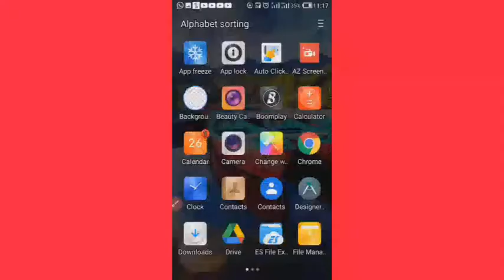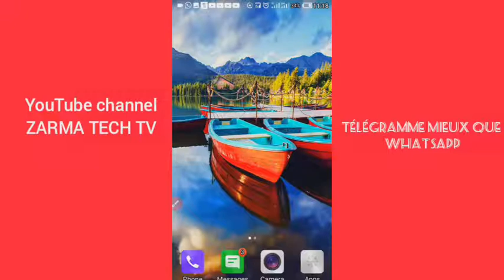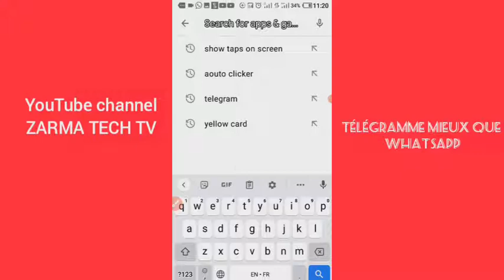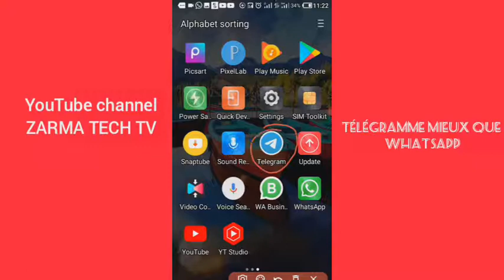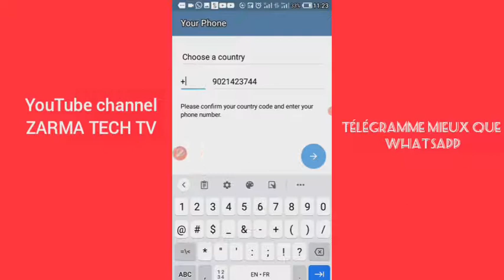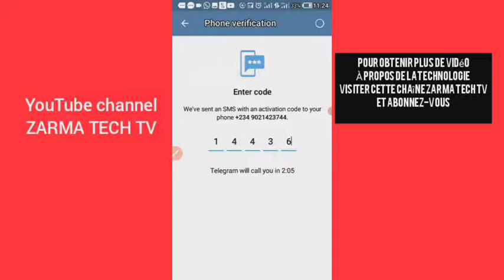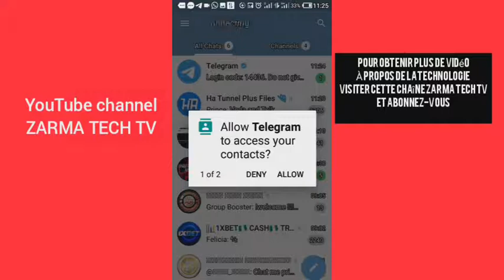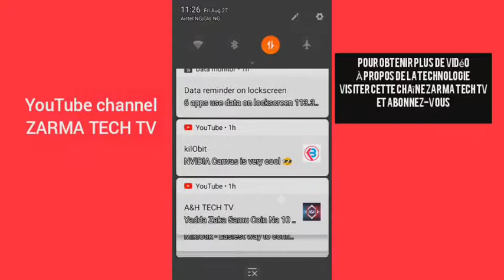Telegram vs Whatsapp